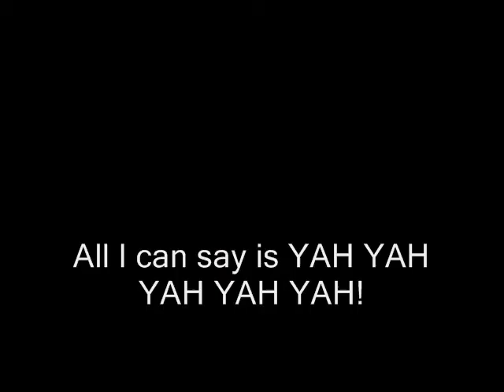Hitler at the movies